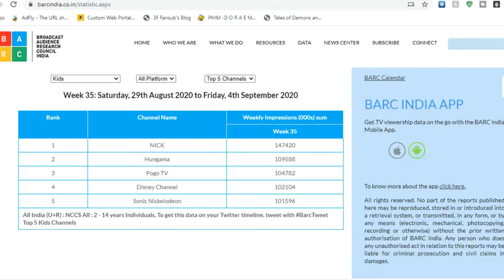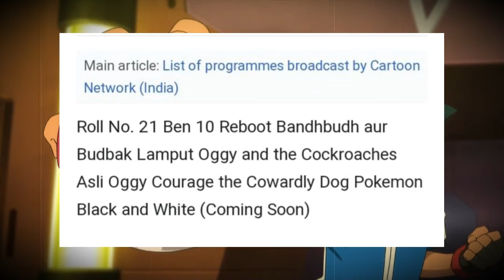Pokemon Black and White On Cartoon Network?!🤔| Hungama Tops TRP | New Update?!